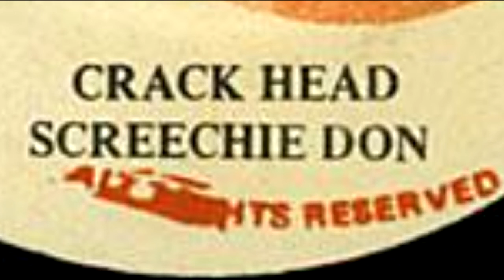Screechie Don - Crack Head